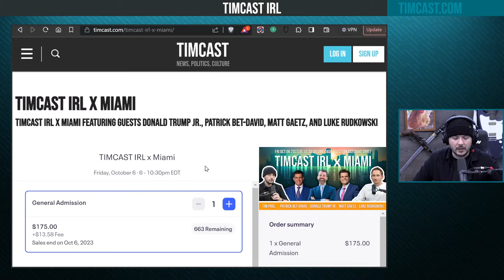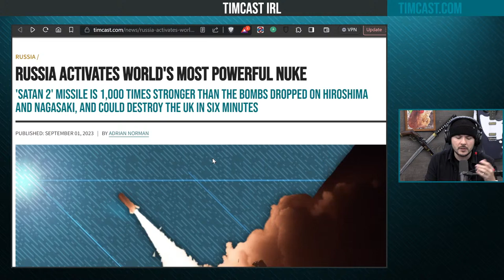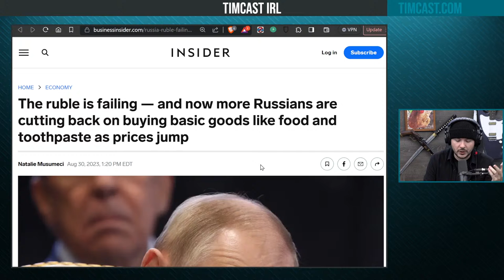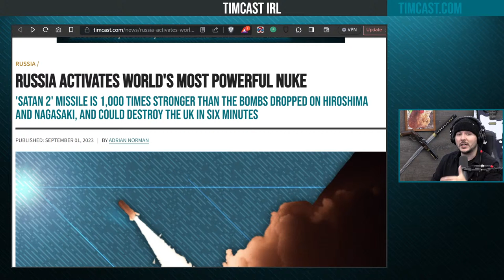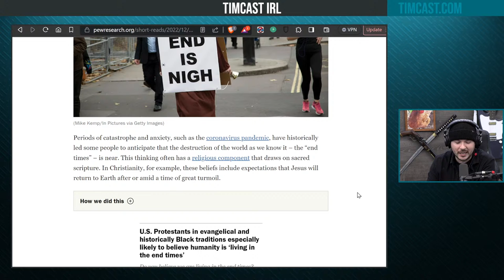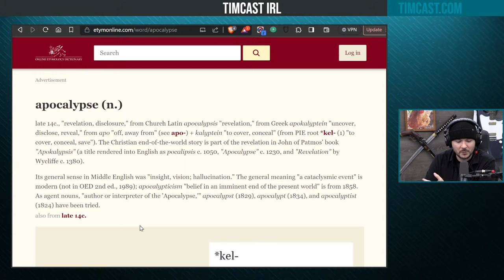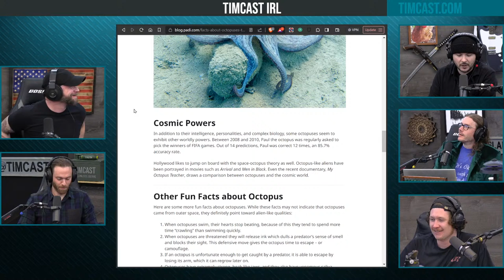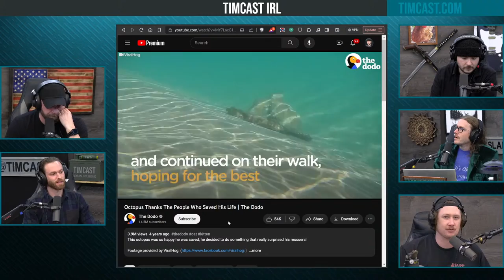Timcast IRL - Russia DEPLOYS SATAN II NUKE, WW3 Fears ESCALATE As Nuke ACTIVATED w/Jimmy Corsetti